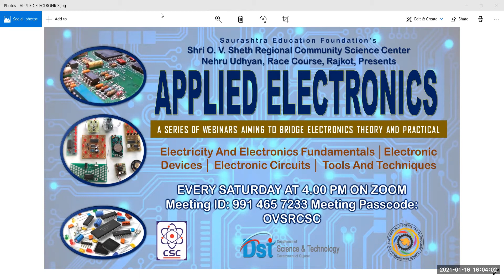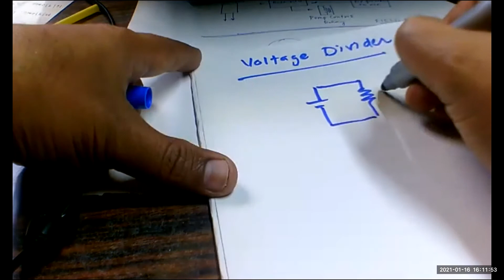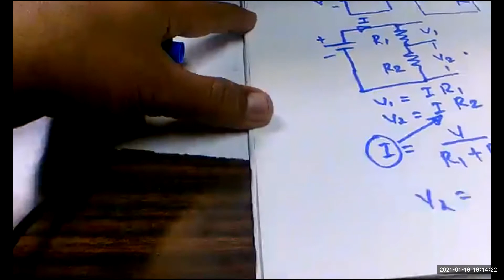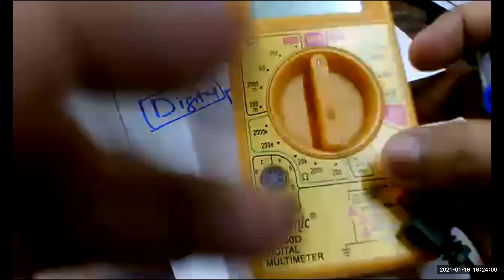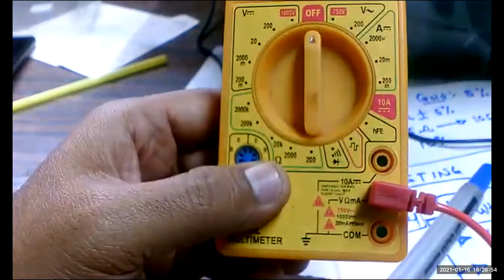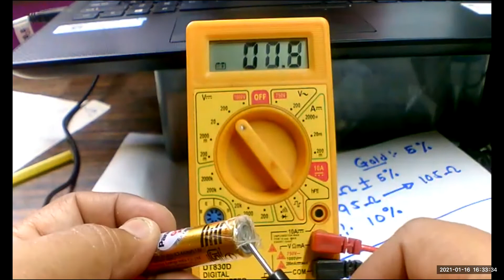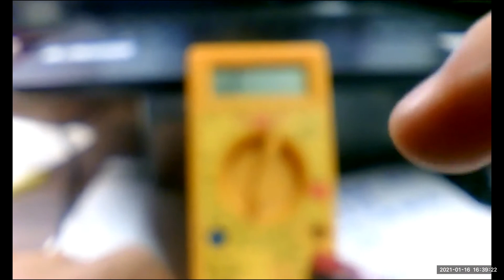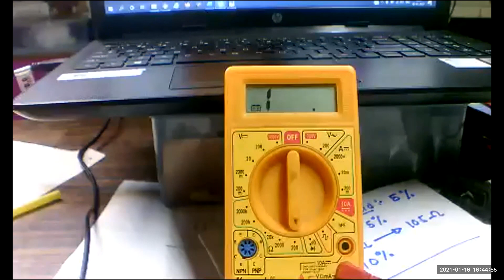APPLIED ELECTRONICS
BRIDGING ELECTRONICS THEORY AND PRACTICAL